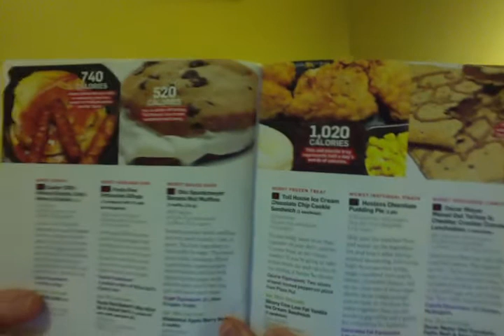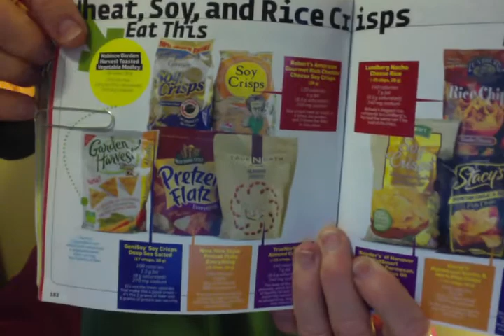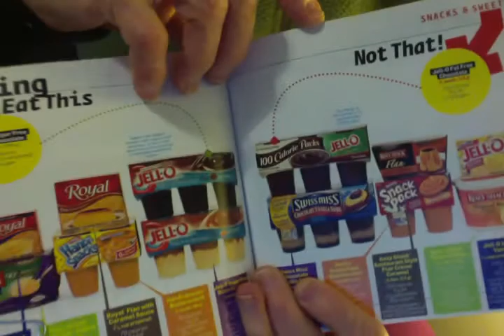EAT THIS NOT THAT PART 2